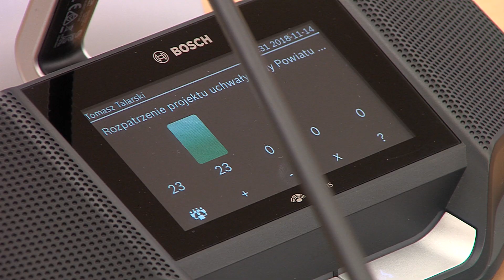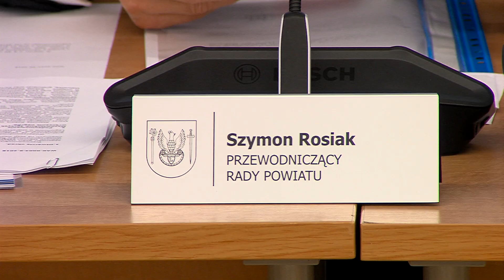Ostatnia sesja Rady Powiatu w Legionowie V kadencji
Ostatnia XLVI sesja Rady Powiatu w Legionowie kadencji 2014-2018 odbyła się 14 listopada br. Spotkanie było okazją do podsumowań i podziękowań za wspólną pracę na rzecz społeczności Powiatu Legionowskiego.